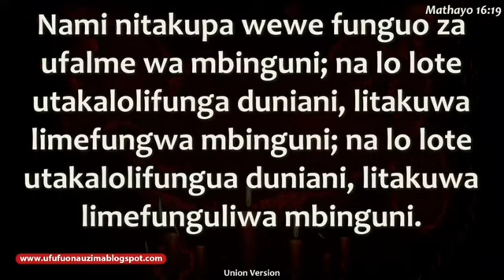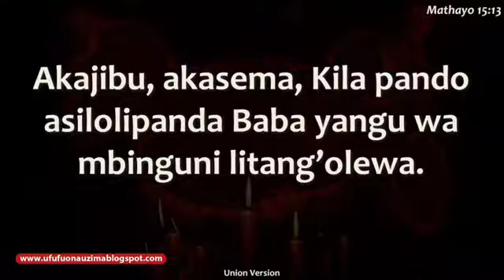Maombi ya Jina Lako